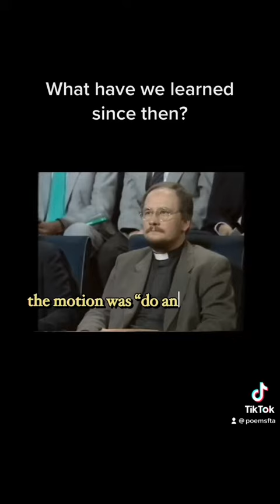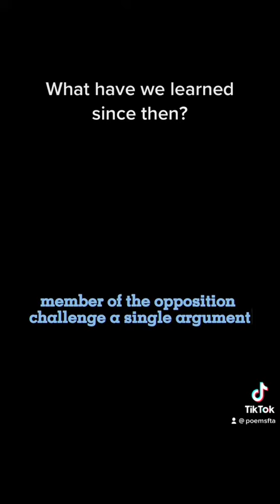Debate of 89’